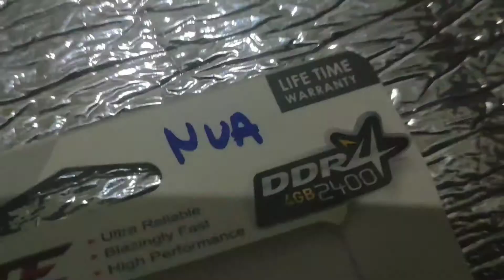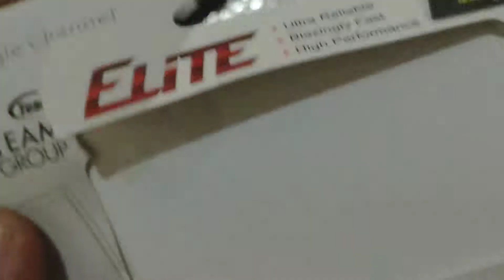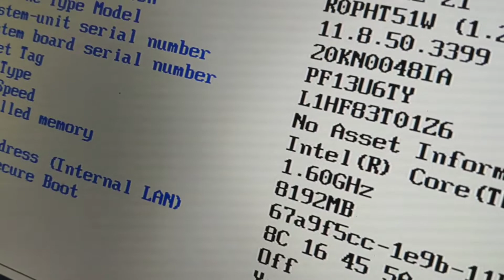My ThinkPad E480, Upgrade tambah Ram 4GB 2400 & Tambah Hardisk SSD 256Gb